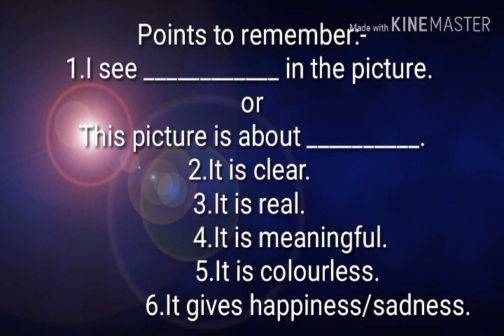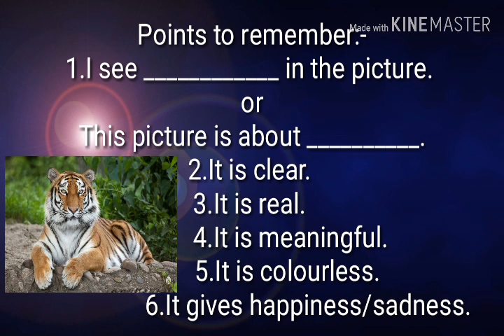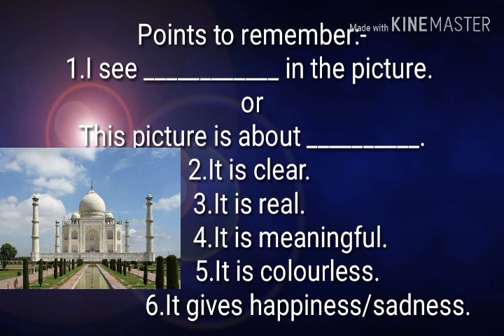Picture comprehension :9th and 10 English || My hobbies channel